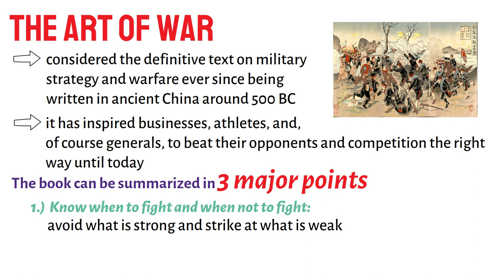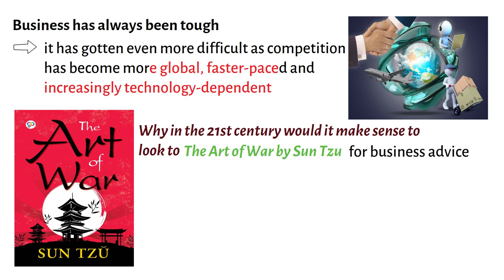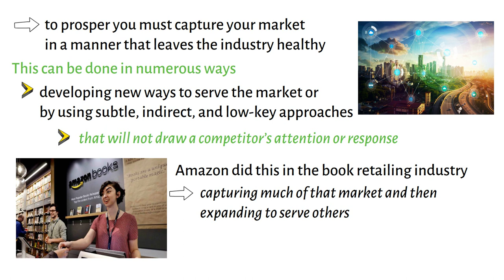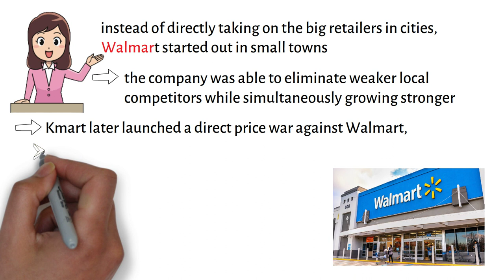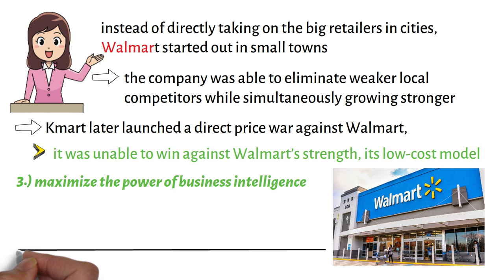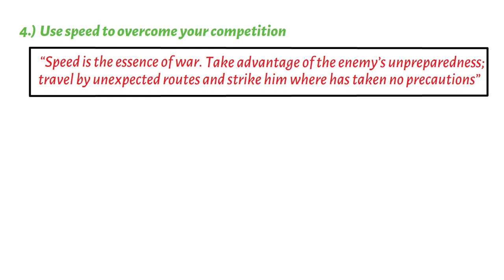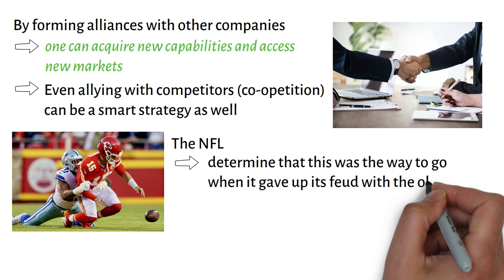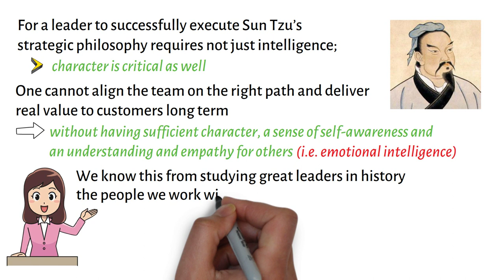The Art of War for Business Leaders - Sun Tzu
This video lecture discusses the relevance of Sun Tzu's The Art of War to business.

Thanks! PHILO-notes